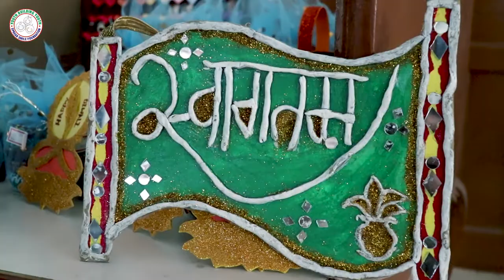Sonipat Diwali Mela 2020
Spread Smile Foundation is organising a mela on the occasion of Diwali on 6th,7th and 8th November 2020. All the items which will be sold in the mela will be handmade by our members and paathshala children. All the money collected from the mela will be used in paathshala children education and development.

  @SpreadSmileFoundation  Sonipat Diwali Mela 2020 | SwaNirmaan

NGO Founder: Nitin Jain

- Manjeet Lakra
Software Engineer
Founder of Kabira WEB (Website Development Company)